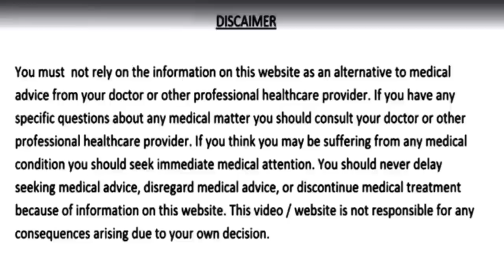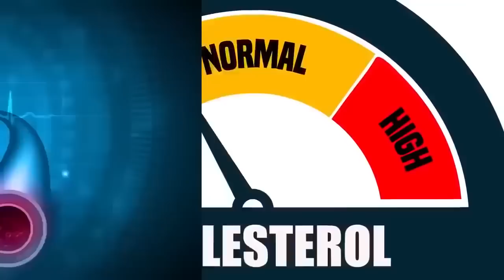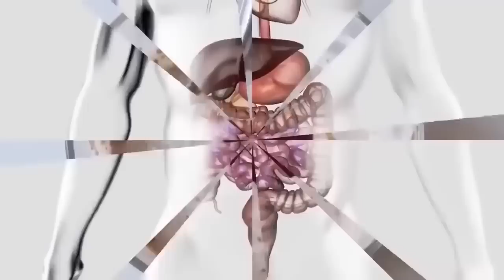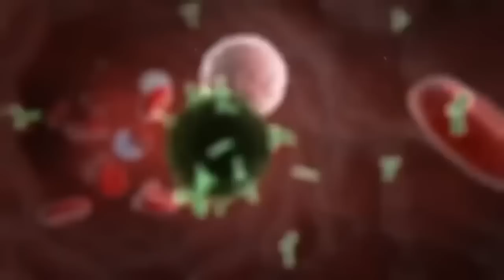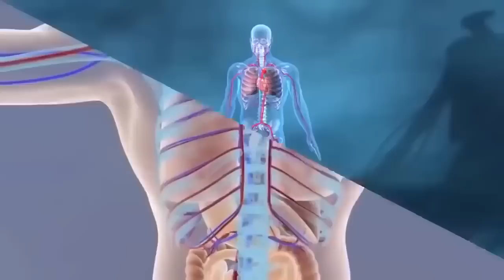3 दिन खालो, पूरी जिंदगी नहीं होंगी Diabetes कोलेस्ट्रॉल पेट रोग मोटापा जोड़ दर्द और दिल की बीमारियाँ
3 दिन सिर्फ 2 चम्मच दही में मिलाकर खा लो, पूरी जिंदगी शुगर, कोलेस्ट्रॉल, पेट के रोग, मोटापा, जोड़ो का दर्द और दिल की बीमारियाँ कभी नहीं होंगी